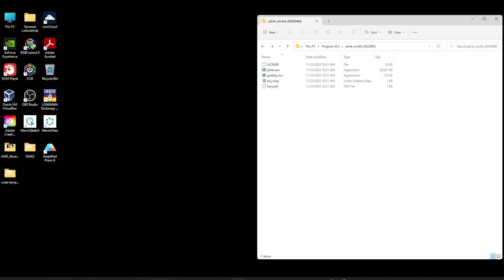How to use the window command line to launch the PLINK.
This is a very basic video to demonstrate how to use the window command line to launch PLINK.

Video Edit: Clipchamp